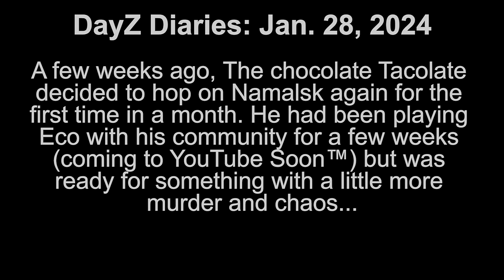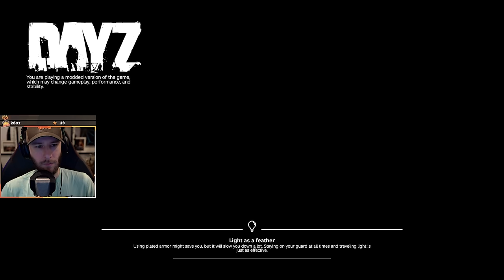Namalsk Karma: Part 1 ft. Jon, Mary the Cat, Buster, Bella, & Ryan - chocoTaco DayZ Gameplay A2 A3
In which we make some new friends on Namalsk, and chaos ensues, as it is wont to do. And Mary contributes to the chaos, never fear. Enjoy!  - Beth
ft. chocoTaco, Jon, Mary, Buster, Bella, & Ryan